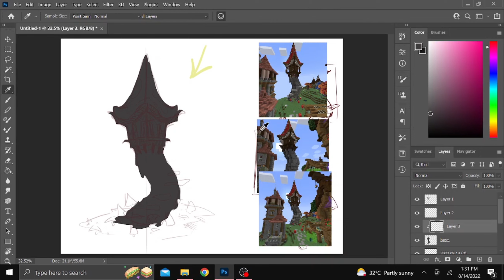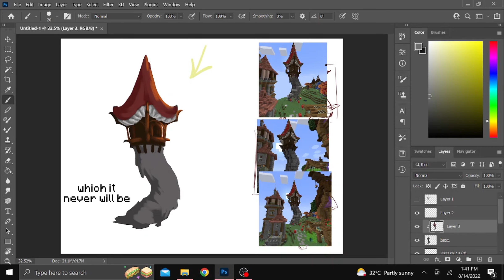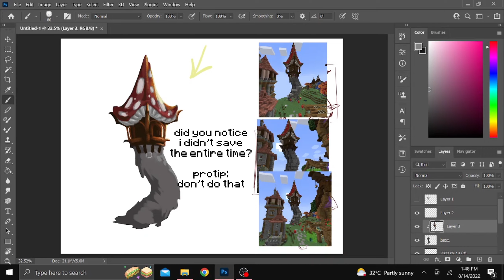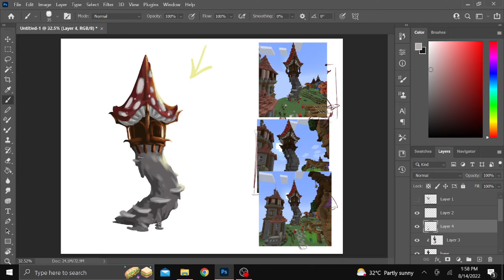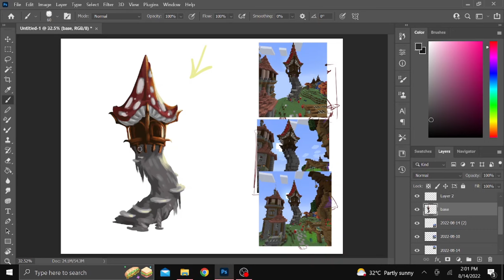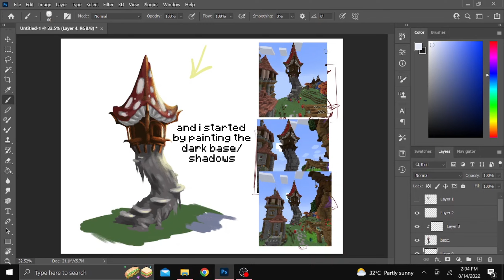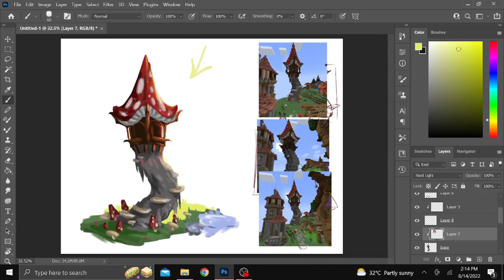Mushroom House [Speedpaint]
Drawing my Origins SMP Minecraft house!

Special thanks to my best friends, who always inspire me. Had to draw the mushroom house bc of Tal. Thanks Tal :)